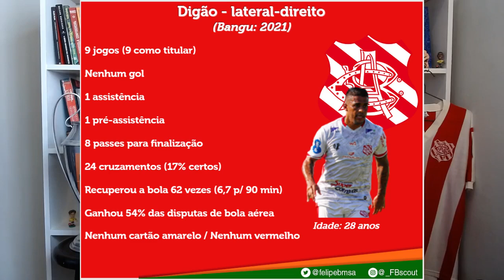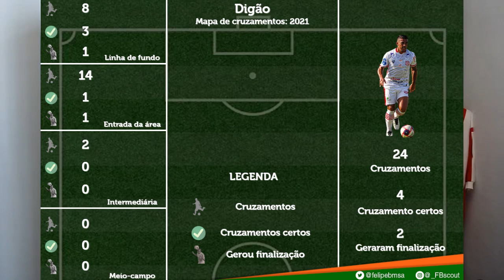FB Scout - conheça Digão, lateral-direito que está reforçando o Santa Cruz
Veja a análise completa sobre o lateral de 28 anos que está chegando no Santa Cruz.